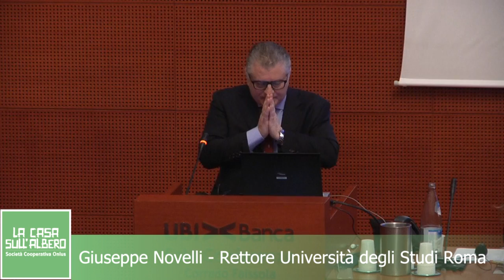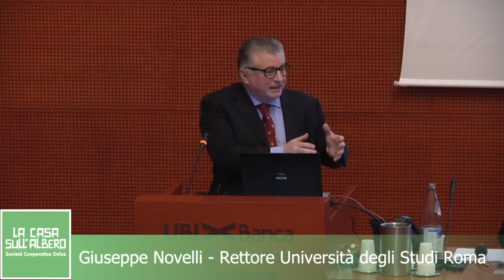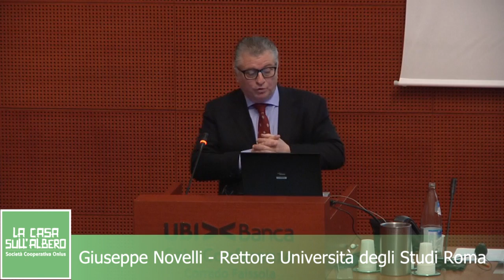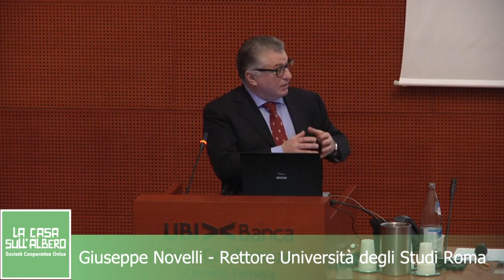Giuseppe Novelli - Lectio magistralis: Epigenetica e DSA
Lectio magistralis: Epigenetica e DSA.
Giuseppe Novelli, Rettore dell'Università degli Studi di Roma Tor Vergata.

Convegno Nazionale "Disturbi Specifici dell'Apprendimento. Dalla diagnosi ai percorsi di inclusione. Nuove prospettive tra famiglia, scuola e mondo del lavoro".
Brescia, 26 febbraio 2016